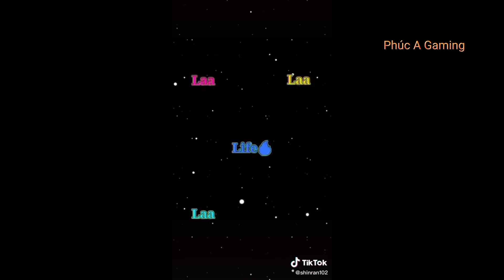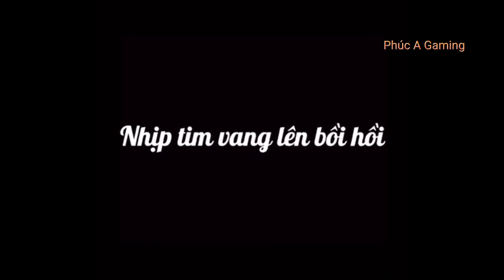Tik tok I khi Conan và Kaito Kid chơi tik tok thể hiện sự ngầu lòi l Phúc A Gaming I